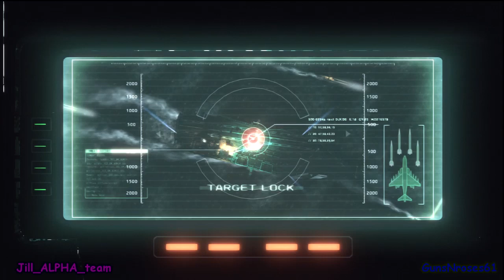[HD-ITA] Resident Evil 6 Walkthrough Pt. 24 - Chris's Campaign Ch. 4 - PRO Difficulty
All Serpent Emblems included. PRO difficulty w/ some infinite ammo.
Watch the video from his side: (coming soon).